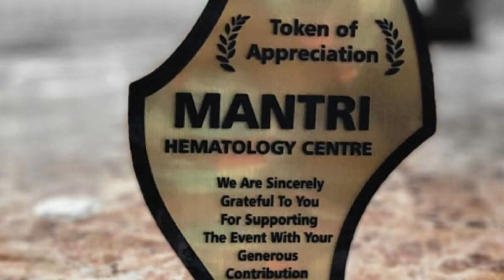Akashwani Interview on Introduction to Hematology.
what is hematology, oncology and immunology?
CBC an important investigation along with Peripheral smear.